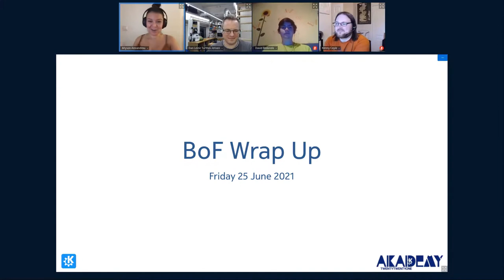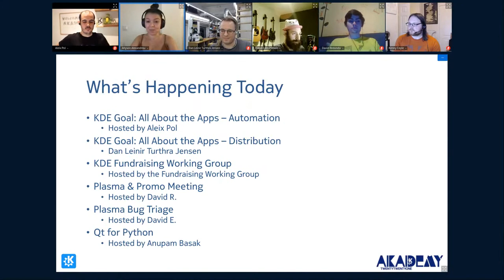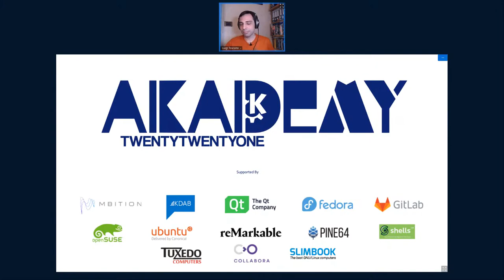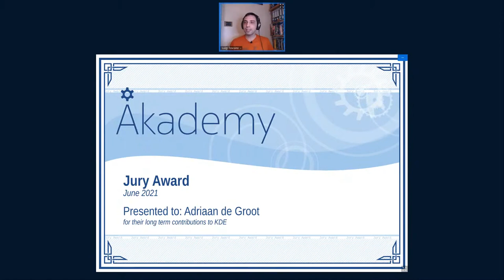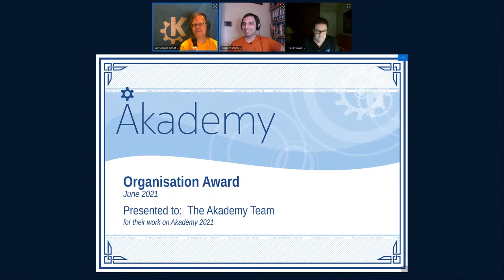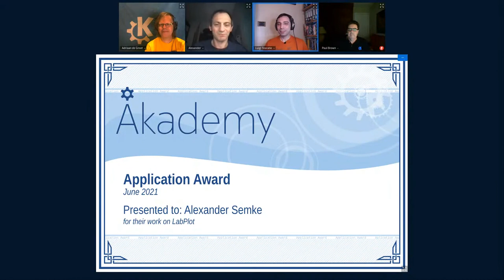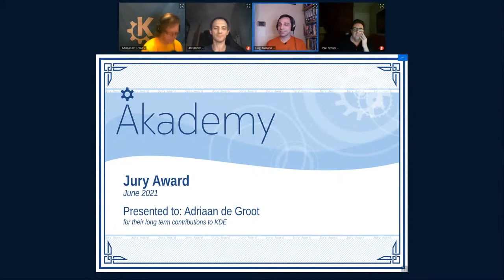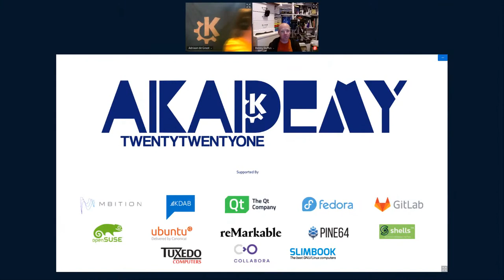Akademy 2021 - Final BoF Wrap Up, Akademy Awards and Closing Remarks